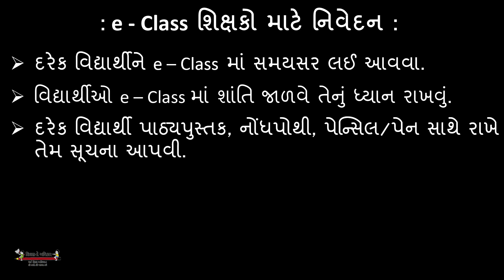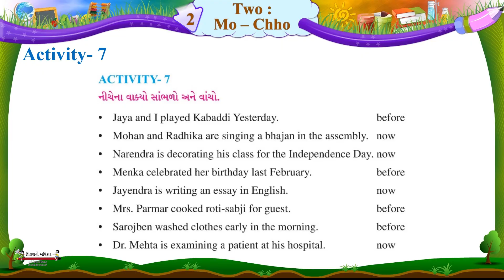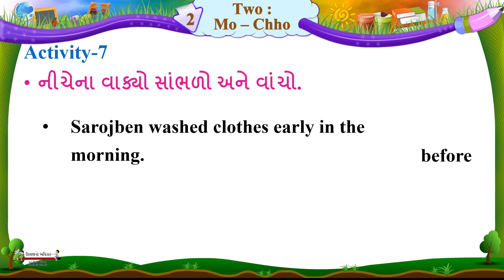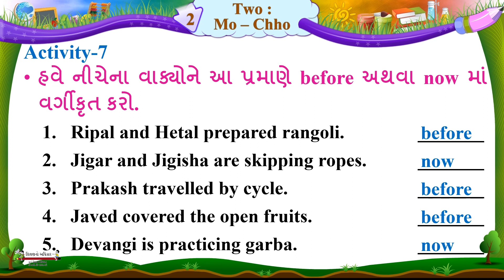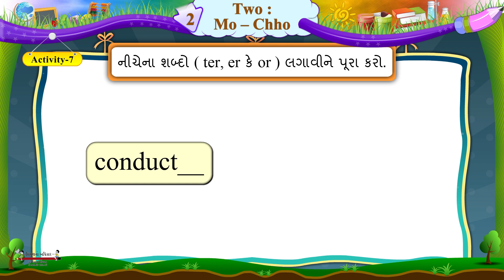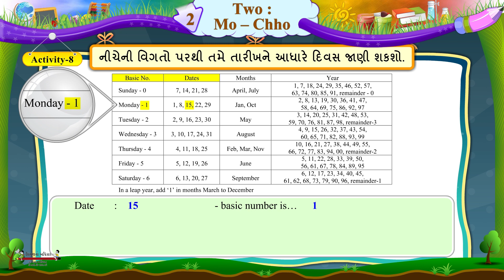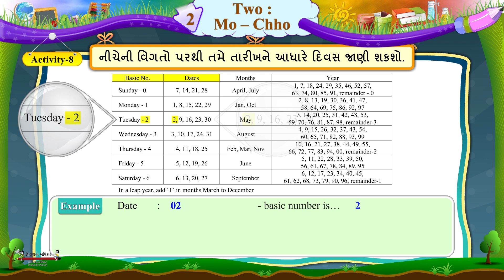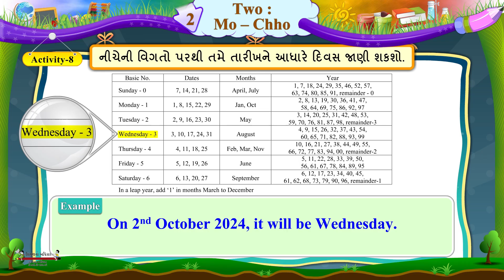English Standard 6 Semester 1 Unit 2 'Two Mo Chho' Episode 04